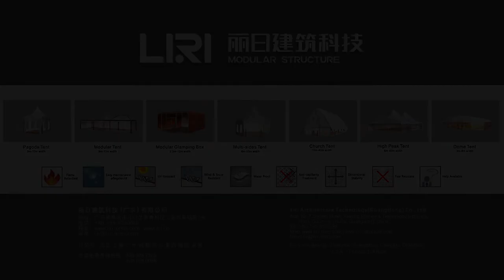Geodesic Dome Tents Structure Case from LIRI Tent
We have over 24 Years' Experience in tent structure manufacture, more than 300  custom cases in different countries. Specifically in Geodesic Dome Tents Structure.